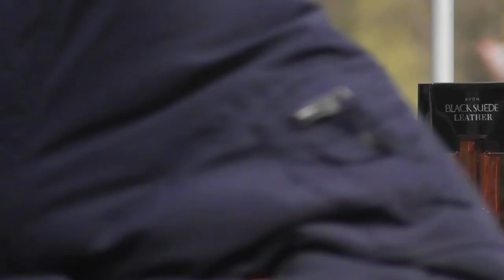Червоноград 29 Березня 2019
Chervonograd March 29, 2019

Ласкаво просимо Hangouts будемо спілкуватися Public Relations, піар

дискусія заспокоює і надихає надію на те, що світ не такий уже й поганий ... КРУГОСВІТКА

Welcome to Hangouts Life
Ласкаво просимо Hangouts будемо спілкуватися
Посилання на пряму трансляцію.
App Store для пристроїв з iOS

для Android Hangouts в Google Play hangouts.google.com
Додаток Hangouts дозволяє відправляти і приймати повідомлення, спілкуватися в голосовому чаті, а також безкоштовно проводити індивідуальні та групові Відеозустрічі. Ви можете додавати в свої послання фотографії, стікери і смайли.

для прямого трансляція треба ось такі програми Hangouts - браузер Chrome і Google Plus. hangouts.google.com
1opto Колаборація, або співпраця - спільна діяльність, коли два або більше людей або організації працюють разом, щоб реалізувати або досягти мети.